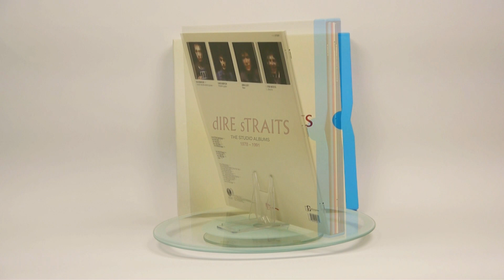Hartkartonschuber - Dire Straits - The Studio Albums [Pallas Group]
Produkt: Dire Straits - The Studio Albums (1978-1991)